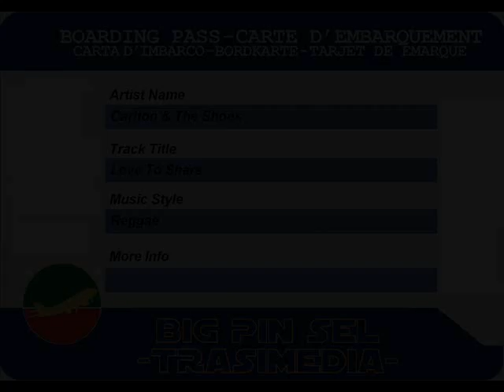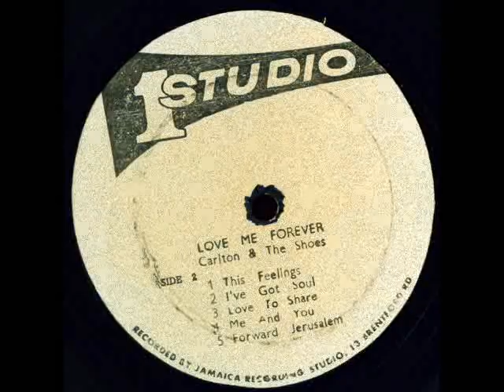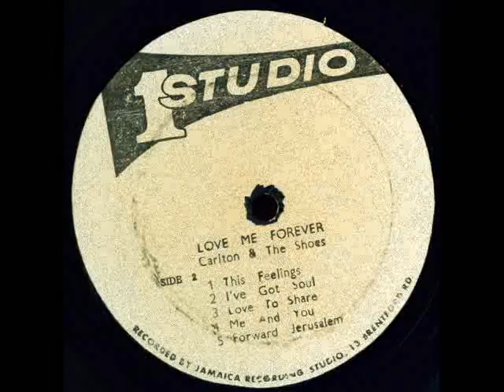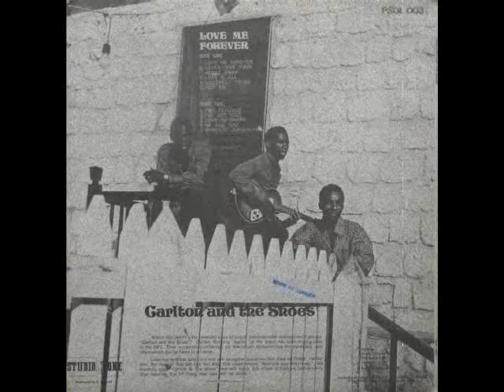Carlton & The Shoes - Love To Share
album: Carlton & The Shoes - Love Me Forever (1979)